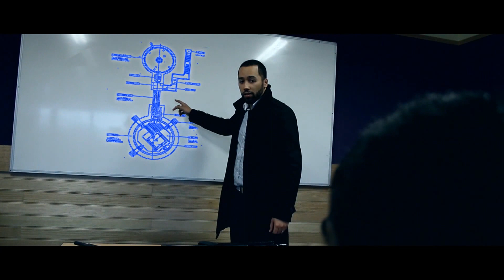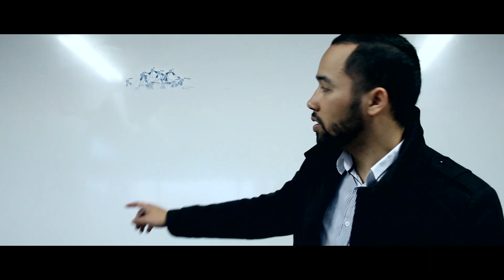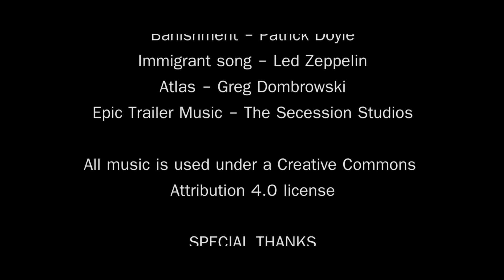Last Resort - VCE sat Short Action Film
Jake Bekker presets: LAST RESORT
With the invasion of an alien race on earth, a team of 4 elite military personnel are are send to earth from titan with one mission. Reactivate a beacon located at ground zero. Things don't go to plan.

Produced, Written, Directed and Edited by Jake Bekker